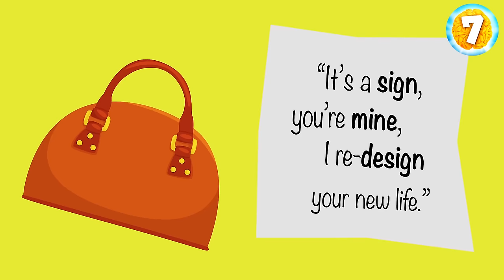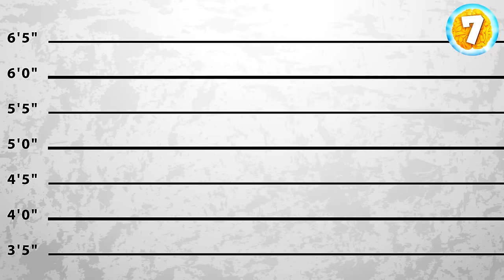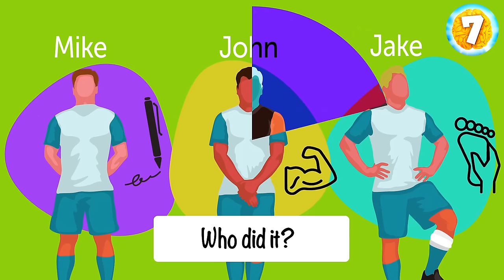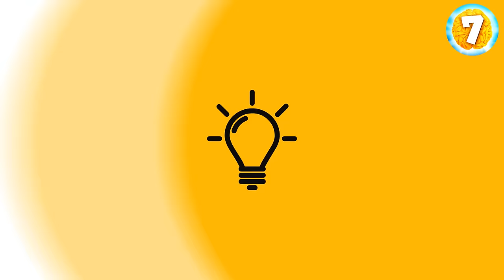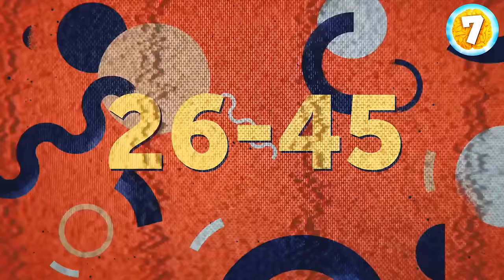Rapid Riddle Rush: Beat the Clock, Boost Your IQ!